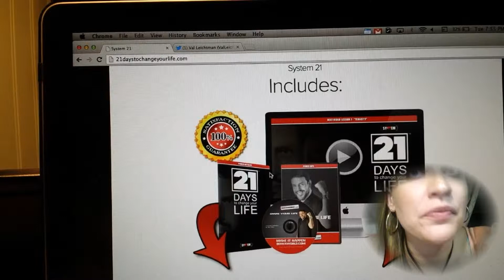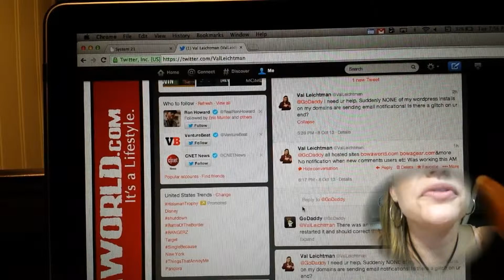2: BOWA Tech Tidbit - Tweet for Help?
Get Tech Support Through Twitter! Take the challenge at Dailyvlogger.com